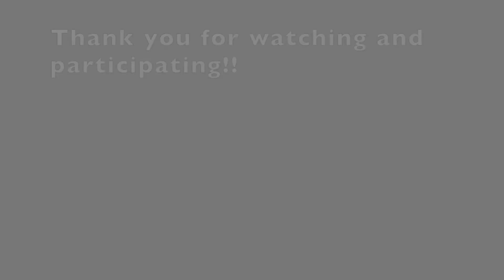Knocking over objects for the Mobility Challenged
Exercise comes in all forms and one fun activity is knocking items over. You can use just about anything at home (water bottles, toys, etc). Find different heights and positions so you recruit different muscle groups. Have fun!